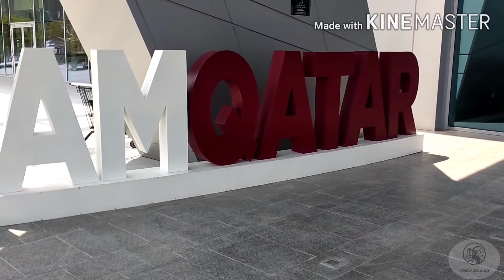தமிழ் | Mall of qatar | Best family shopping mall | Nearest 2022 FIFA world cup stadium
The Mall of Qatar project is located adjacent to the Ahmed bin Ali Stadium, one of the host stadiums in the 2022 FIFA World Cup. Mall of Qatar is home to the world's first alcohol-free Curio Collection by Hilton, and an IMAX Laser 3D projection system. Mall of Qatar's Family Entertainment Complex includes Xtremeland an indoor family entertainment center for all ages and KidzMondo which allows them to experience real life role playing.

 The Mall also includes live entertainment as part of 'MOQ Live making it the world's first mall to recruit an in-house theater crew. The performances are 360 degree acts and shows performed on the multi-lift rotating Festival Stage with theatrical sound and lighting. In an eight storey high central glassed dome, the theater comes complete with its own animated water features.

 In 2017, The Mall was awarded RLI International Retail & Leisure Destination Global Award.